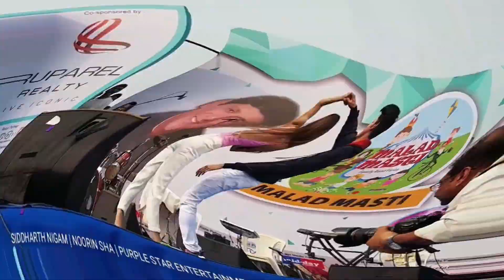Siddharth Nigam and Noorin Sha Dancing at Malad Masti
Introduction -
Video Deatils :

Channel info :
Here you get videos of
Me & Siddharth Nigam
&  the people around him like
Avneet Kaur & other celebs

My Info : Creator Sagar
Hiii I am Sagar Tawade
Celebrity Manager | Photographer
Content Creator | YouTubuer

My story :
I am a fan who started this YouTube channel in 2017 , with all support & love I am Today here ,
Also a lucky fan who got a chance to work with  Siddharth Nigam & Makes his video's , photoshoot

Channel Tags :
Siddharth Nigam
Avneet Kaur
Creator Sagar
Aladin searial

Channel name before
We are Siddharthian
( Due to YouTube New  policy name changed as Creator Sagar )

Thanks you so much for

comment down and tell us

Siddharth Nigam and Avneet Kaur

1. Siddharth Nigam and his girlfriend

2. Siddharth Nigam new short
    film runnsiddrun

3. Siddharth Nigam Dance in Indore

4. Siddharth Nigam and sumedh
     dance in   Zee TV

5. Siddharth Nigam in Indonesia

Thanks...

tags-
Siddharth Nigam
Avneet Kaur
Jannat zubair
Anushka Sen
Abhishek Nigam
Siddharth Nigam lifestyle
Siddharth Nigam girlfriend
Siddharth Nigam salary
Siddharth Nigam home
Siddharth Nigam address
Siddharth Nigam phone number
Siddharth Nigam dance
Siddharth Nigam body
Siddharth Nigam love
Siddharth Nigam Tik Tok
Avneet Kaur Tik Tok
Avneet Kaur lifestyle
Avneet Kaur boyfriend
Avneet Kaur phone number
Avneet Kaur dance
Aladdin Naam toh Suna hoga
Aladdin Naam toh Suna hoga latest episode
Aladdin Naam toh Suna hoga Siddharth Nigam and Avneet Kaur
Siddharth Nigam Aladin
Avneet Kaur Yasmin
Aladdin and Yasmin
Aladdin Naam toh Suna hoga cast